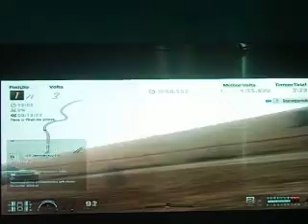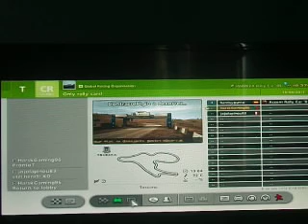GRC Round #4- 2º Giro d'Italia, Day 3: Part 3! (Hannsy Punto)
LP GT6 Part 1359